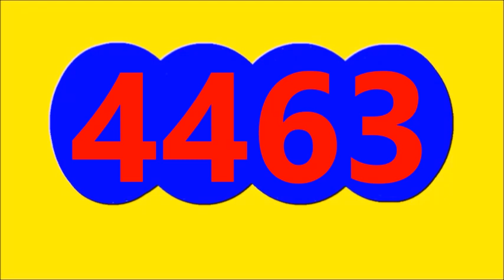TU NUMERO DE LA SUERTE TE DA EL RESULTADO DE CARIBENA DIA DE HOY MARTES 14 DE MARZO DEL 2023